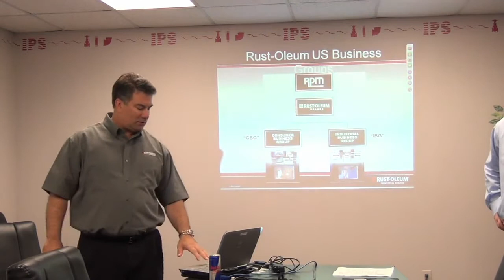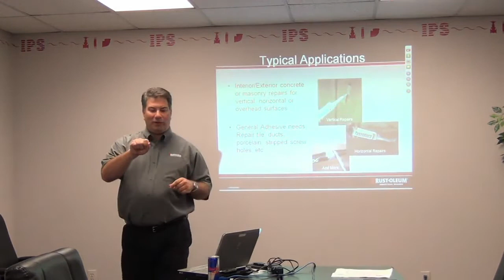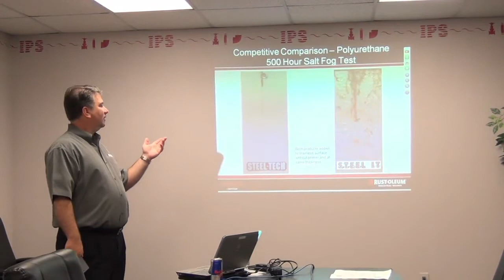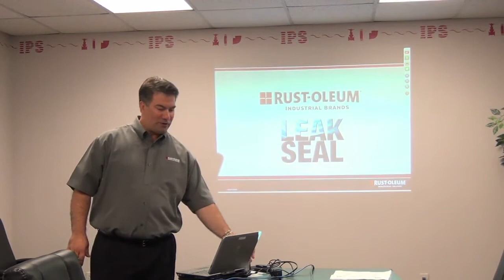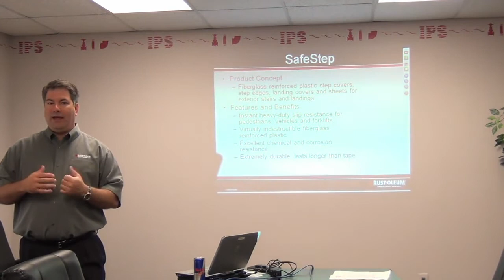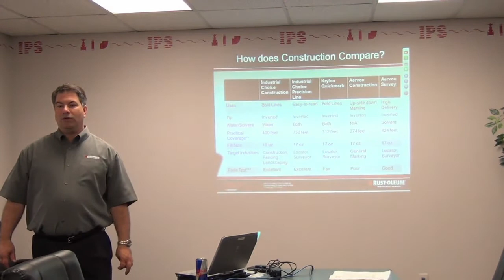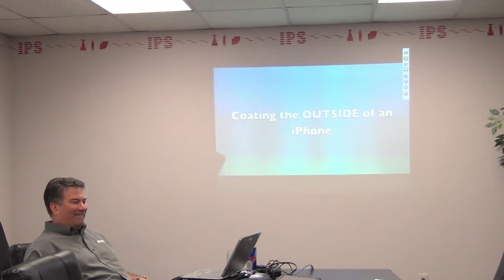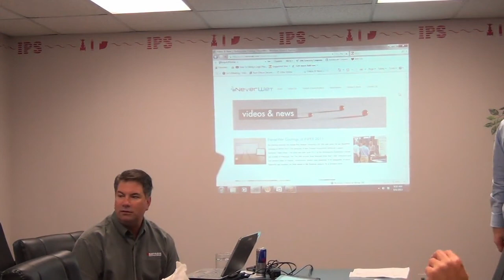Rustoleum - New product demonstration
Jeff Cartledge, and Wesley Voohrhees demonstrate new products that Rustoleum have to offer